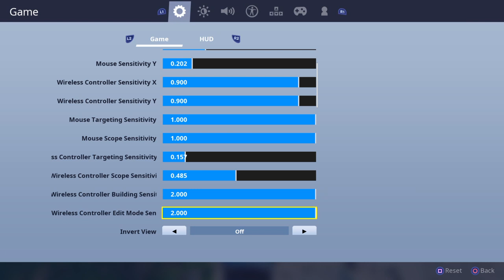I GOT MY CHANNEL BACK